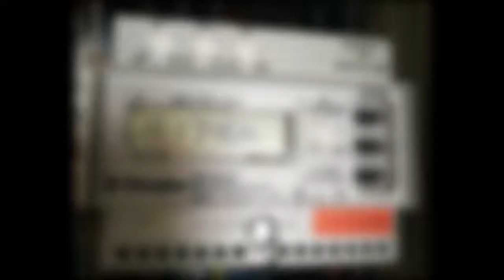Dimplex ZW 90 MC Heizungssteuerung Heizungsregler reparieren Reparatur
Hersteller: Dimplex
Typ: ZW90MC